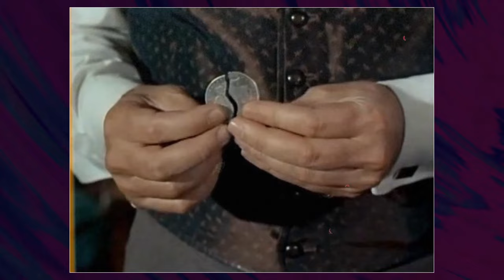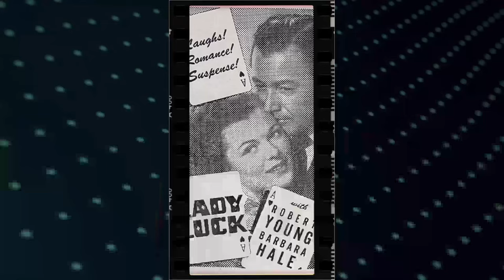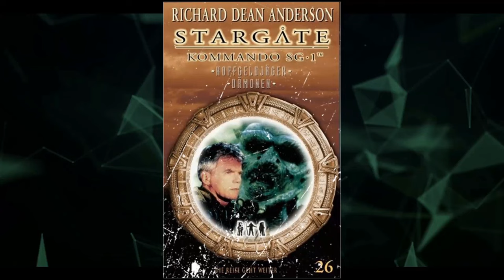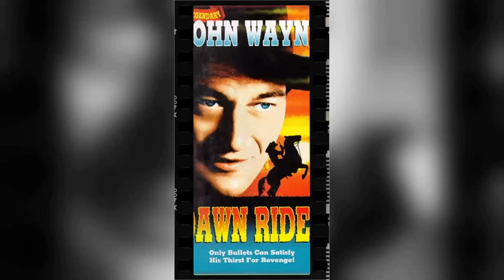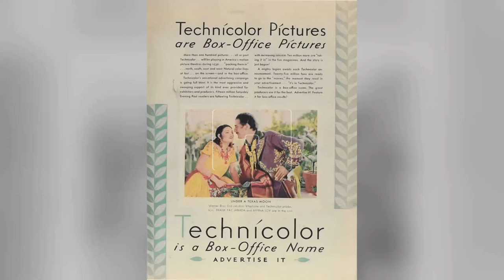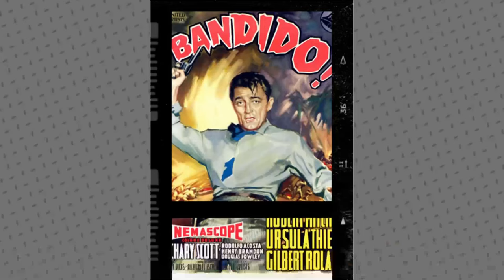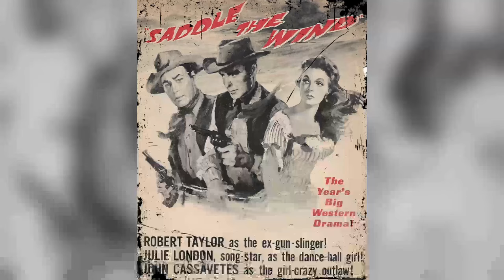The Big Valley TV Series - The Cinematic Puzzle: Can You Handle the Shocking Truth?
Richard Long as Jarrod Barkley
Peter Breck as Nick Barkley
Lee Majors as Heath
Linda Evans as Audra Barkley
Barbara Stanwyck as Victoria Barkley
Napoleon Whiting as Silas
Douglas Kennedy as Sheriff Fred Madden
Harlan Warde as Arthur Kleeber
Paul Sorensen as Blacksmith
Harry Swoger as Bartender
James Gavin as Sheriff
Bing Russell as Clint
John Harmon as Conductor
Charles Briles as Eugene Barkley
Mark Tapscott as Bates
Michael Harris as Deputy
J.P. Burns as Anson Gregory
Charles Bail as Brawler
Walker Edmiston as Barney
Joe Higgins as Mortenson
Bill Quinn as Doctor
Pete Kellett as Benton
Dick Cangey as Arm wrestler
Kevin Hagen as Amos Farrell
Richard O'Brien as Bryce
Rex Holman as Cajun
Mort Mills as Sheriff
Jon Lormer as Doc Saxton
Lee Krieger as Doc Moody
Melvin F. Allen as Coombs
Richard Anderson as Hen Matson
Bruce Dern as Clovis
L.Q. Jones as Cort
Frank Marth as Marshal Lanson
Don Chastain as Crowder
Ken Lynch as Sheriff
Dennis Cross as Bates
Robert Karnes as Father Estaban
Lincoln Demyan as Carlos Lopez
Mike De Anda as Ciego
Troy Melton as Jack Wilson
Dale Johnson as Juror
James Gregory as Simon Carter
James Whitmore as Handy
Bert Freed as Henry Marvin
Royal Dano as Ezra
John Milford as Atteridge
Walter Burke as George Gates
Ed Bakey as Burt Simpson
Eddie Firestone as Toby